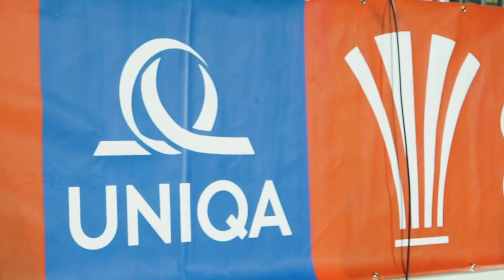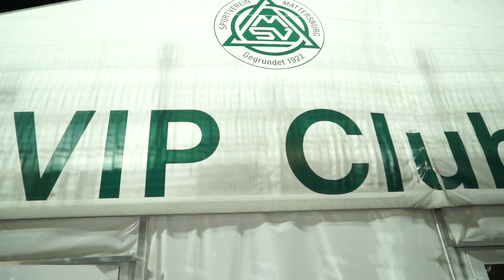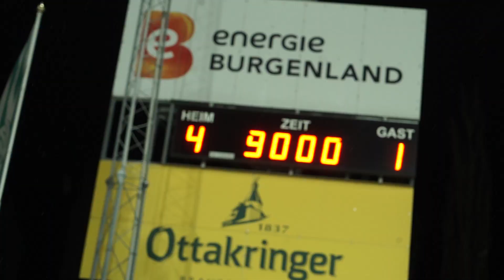UNIQA ÖFB Cup Viertelfinale | SV Mattersburg gegen TSV Hartberg